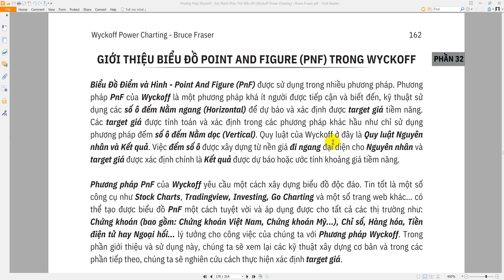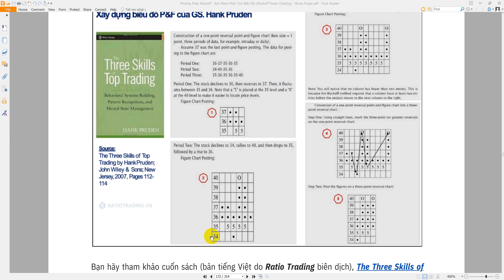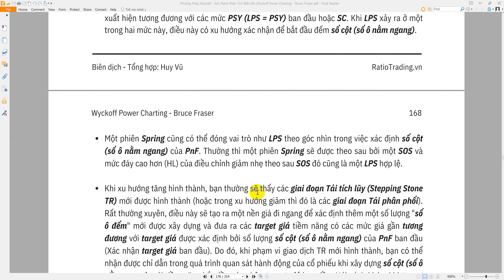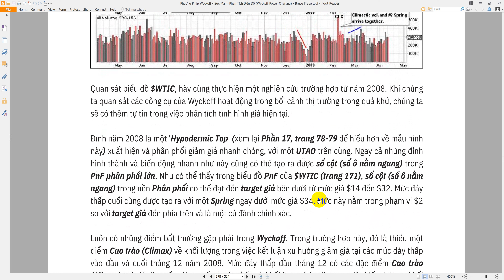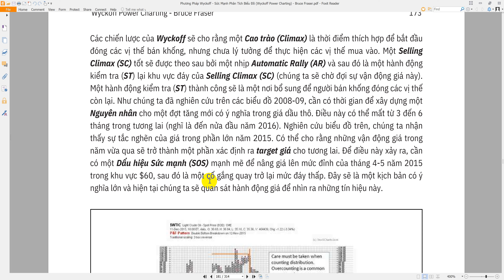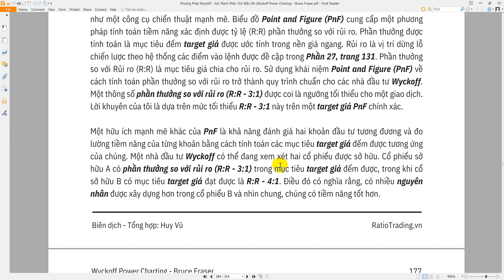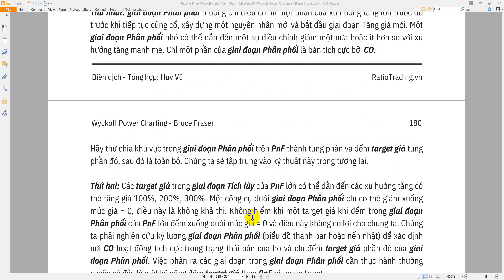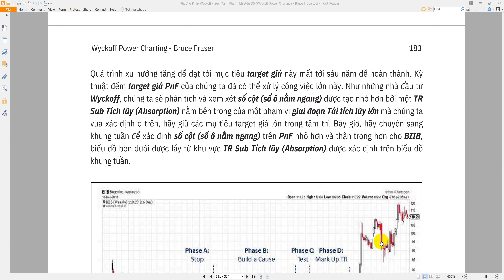Work with me (PTKT nâng cao#Wyckoff #17: Giới thiệu biểu đồ PnF ứng dụng trong Wyckoff)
Ủng hộ bằng cách:
Ting ting bank: 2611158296 - BIDV- Nguyen Thi Hong
Cảm ơn platform đáng ngưỡng mộ của Youtube.